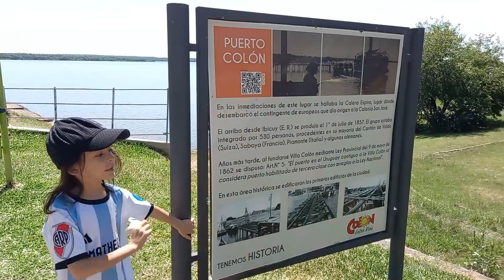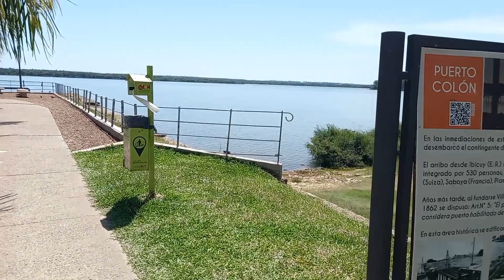Visitamos Colón, Entre Ríos. Fuimos al Hotel Islas de Arena. Hermosa experiencia en familia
Hola amigos, les traigo un nuevo video de nuestra visita a Entre Ríos, en este caso fuimos a Colón, estuvimos por sus playas muy bonitas. Nos alijamos en un muy lindo hotel llamado Islas de Arena.
Es totalmente gratuito y con ello nos ayudas a que el canal crezca día a día.
Puedes seguirme  en Facebook  /matheo.retamar y en

Bienvenidos a "El canal de Matheo".